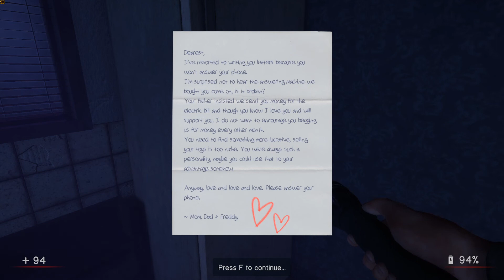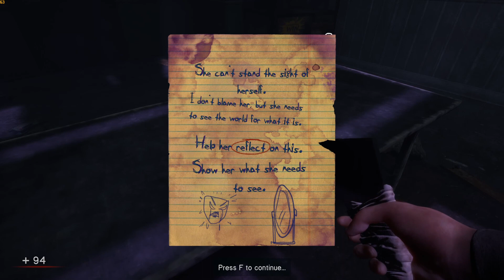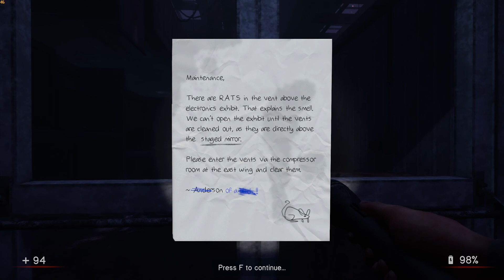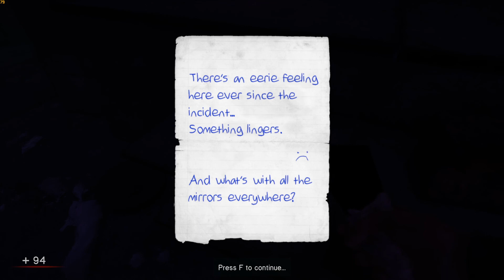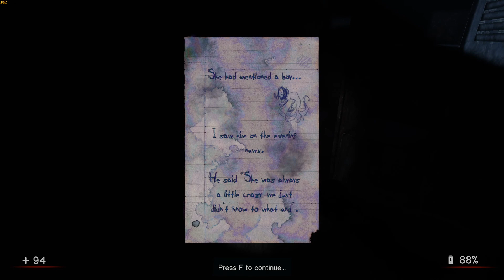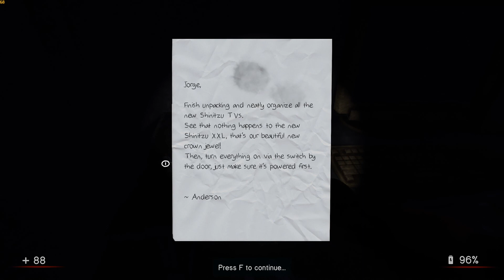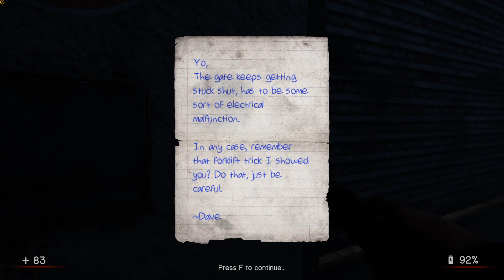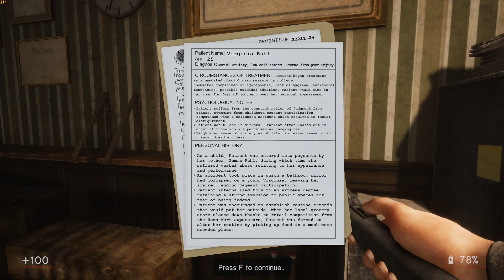Erittäin todellinen tarina väkijoukon aiheuttamasta ahdistuksesta | In Sound Mind Demo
Todellisista tilanteista kuinka voi olla hankala mennä ostoskeskuksiin, joissa on paljon ihmisiä katsomassa ja tuijottamassa. Tämä peli avaa silmiä ja mieltä väkijoukon ahdistusta ja kauheutta herättävistä vähänkään isomman ihmismäärän aiheuttavista tuntemuksista.

Pelissä on paljon hyvää kuten
+ Tosielämään perustuva tarina
+ Hyviä loogisesti pääteltäviä pulmia
+ Hyppypelästykset ovat teemaan todella hyvin sopivia

Suomalaista sisältöä suomalaisille!

Tervetuloa Discordiin juttelemaan asiasta kuin asiasta!

Zathraz
Tunnetaan myös nimillä: Zattis, Satras, ZMan, Z

Striimaaja, opettaja, sisällöntuottaja.